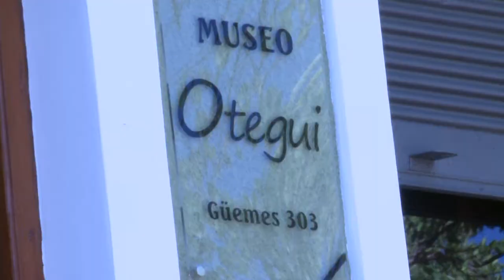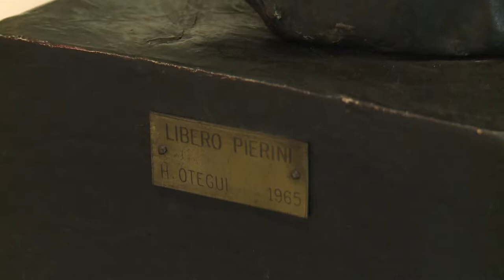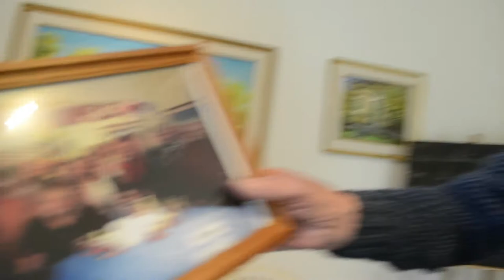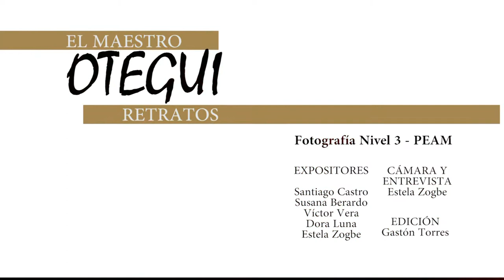EL MAESTRO OTEGUI - RETRATOS